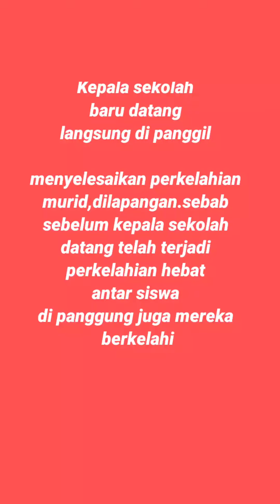BEST PRANK EVER!!kerja sama siswa dgn guru,PRANK kepala sekolah SMAN1 BAGAN Sinembah di hari lahinya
frang kepala sekolah dalam rangka ulang tahun kepala sekolah SMAN1 BAGAN Sinembah Kabupaten Rokan Hilir bekerja sama siswa dengan guru#frank